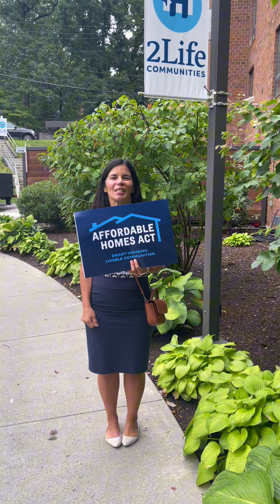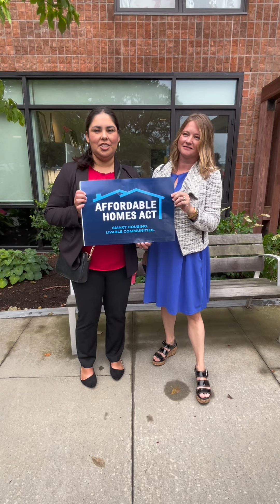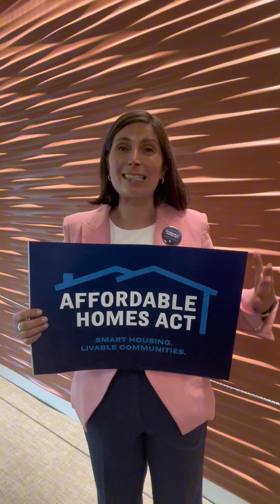What's your favorite part of the Affordable Homes Act?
CHAPA asked guests at the Affordable Homes Act bill signing what their favorite part of the legislation is!

Watch all the way through for a few housing leader and CHAPA alum cameos 👀